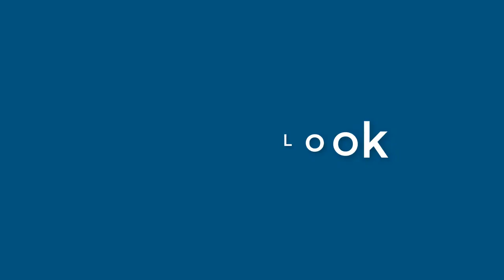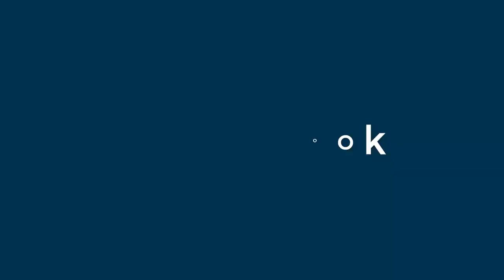Leonard Graves - appearance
Name Look - Leonard Graves - appearance. In this video we present "Leonard Graves" name look and feel in various scenarios.
This video will cover:
How does "Leonard Graves" look as a personal letterhead?
How does "Leonard Graves" look on a business card?
How does "Leonard Graves" look on a computer/laptop screen?
How does "Leonard Graves" look with different background colors?
How does "Leonard Graves" look with various fonts?